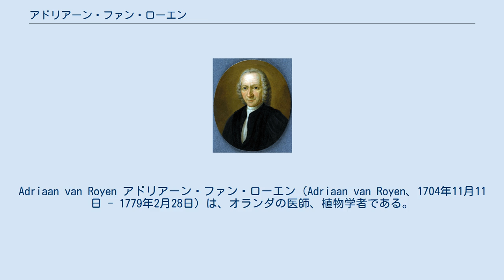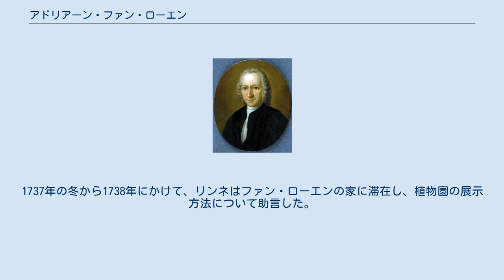アドリアーン・ファン・ローエン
Adriaan van Royen アドリアーン・ファン・ローエン（Adriaan van Royen、1704年11月11日 - 1779年2月28日）は、オランダの医師、植物学者である。
 ライデンに生まれた。
ライデン大学でヘルマン・ブールハーフェに植物学と医学を学んだ。
1728年に医学の学位をとり、1729年に植物学の教員となった。
1729年にブールハーフェの後をついで、ライデン植物園（Hortus botanicus Leiden）の園長に任じられた。
1732年に植物学と医学の教授になり、1754年まで、教授、植物園長の職を続けた。
その後植物園長の職は甥のダヴィッド・ファン・ローエン（David van Royen）に引き継がれた。
1775年までライデン大学の植物学の教授を続けた。
ライデン大学の学長も務めた。
 ファン・ローエンが園長を務めていた1736年にライデン植物園は2230m2から7165m2に拡張され、アムステルダム植物園、ユトレヒト植物園に並ぶものになり、植物学、医学の教育に利用された。
1736年に植えられたマメガキ（伝説のロートスの木に由来する学名を持つ）は現在も育っている。
 カール・フォン・リンネと同時代の植物学者で、リンネは1735年と1738年の間にたびたびライデン植物園を訪れた。
1737年の冬から1738年にかけて、リンネはファン・ローエンの家に滞在し、植物園の展示方法について助言した。
リンネによって、Royena （カキノキ、Diospyrosのシノニム）に献名された。
 Royenは、植物の学名で命名者を示す場合にアドリアーン・ファン・ローエンを示すのに使われる。